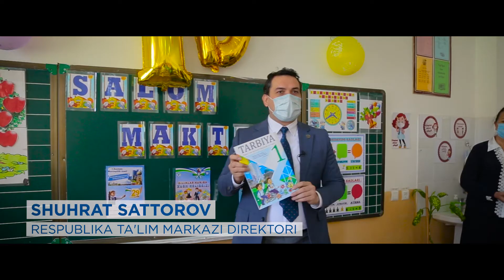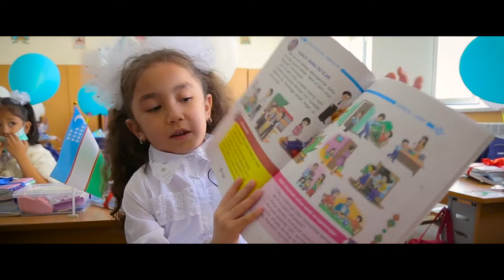1-sinf oʻquvchilari “Tarbiya” darsligini mualliflar qoʻlidan oldi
Sergeli tumanidagi 55-maktabning 1-sinf o`quvchilari Prezident sovg`alari qatoridagi "Tarbiya" darsligini mualliflar qo`lidan olishdi.